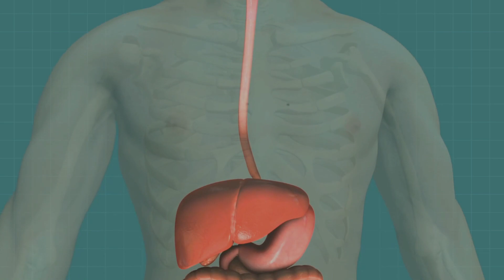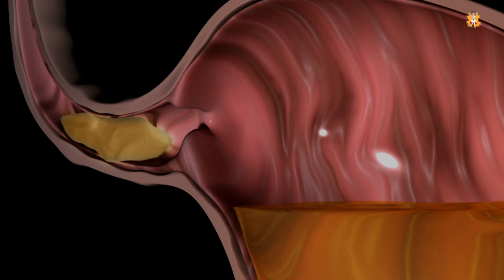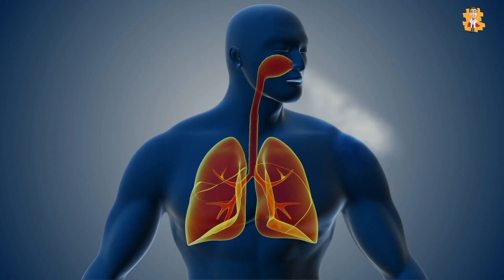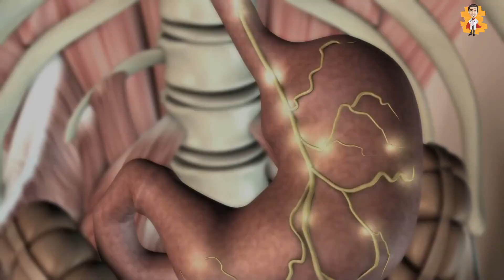What is Acid Reflux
Acid reflux/ acid indigestion/ heartburn/ pyrosis is a condition where the acid regurgitates from the stomach back into the esophagus where the lower esophageal sphincter remains open and flushes back leading to burning sensation or heartburn within the chest area. When acid reflux is seen twice a week then it is considered as GERD or gastroesophageal reflux disease.
Acid reflux occurs due to the backflow of the acidic content from the stomach to the esophagus. The stomach contains acidic content i.e. hydrochloric acid which is a strong acid that helps in food breakage and protects the gut against harmful bacterial pathogens. The stomach lining is created in such a way by nature that it is protected against the HCL while the esophagus is not prone to undergo acidic content due to which it feels painful and a burning sensation. The gastroesophageal sphincter over the stomach border usually serves as a valve which normally allows the food to pass into the stomach without any regurgitation into the esophagus but when there is a failure of the valve the stomach contents regurgitate back into the esophagus leading to heartburn.
Acid reflux can affect people of all ages and it usually occurs due to unknown reasons. It might occur due to the lifestyle factors but certain reasons which usually cannot be prevented by you. One of the unpreventable causes leading to acid reflux includes hiatal hernia. There are other risk factors that lead to acid reflux like obesity, excess smoking/ alcohol consumption, low levels of activity and no indulgence in exercises. You can also suffer from medications like drugs for asthma, antihistamines, calcium channel blockers, sedatives, antidepressants, and painkillers. Acid reflux can also occur due to pregnancy and due to extra pressure over the internal organs. There are certain dietary habits as well which can lead to acid reflux like intake of caffeinated beverages, excess consumption of alcohol, excess intake of salty foods, diet which is low in fiber, consumption of large meals, immediately lying down after 2-3 hours once you eat the meal, consumption of carbonated drinks/ chocolates along with the acidic juices.
The common symptoms faced during acidic reflux include heartburn, wheezing, persistent/ dry cough, recurrent pneumonia, asthma, vomiting, nausea, bad breath, dental erosion, and upper abdominal or chest pain, nausea, vomiting, and swallowing issues.